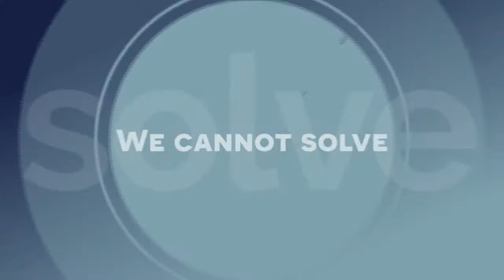Tonight on Sarah's Country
7:10pm – A significant amount of fruit will be left to rot if it’s not picked this harvest season. Central Otago District mayor Tim Cadogan shares his concerns.

7:20pm – Agriculture Minister Damien O’Connor is pushing for limits on forestry. We will talk to him about the latest trade agreement and biosecurity.

7:30pm – How can NZ farmers profit from the popularity of plant-based proteins? Leftfield Innovation’s founding director Susan Goodfellow discusses the opportunities.

7: 40pm – The kiwifruit industry is feeling the impact of Recognised Seasonal Employer (RSE) labour shortages. New Zealand Kiwifruit Growers chief executive Nikki Johnson shares her concerns.